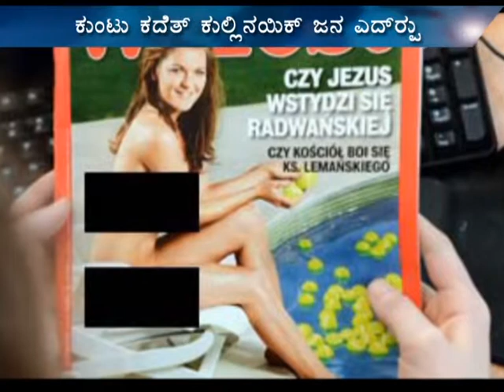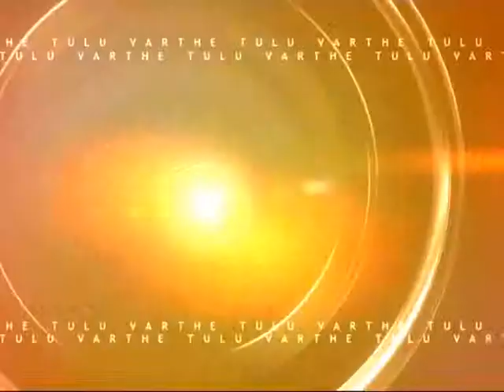Tulu news 16- 7 -13 part 002